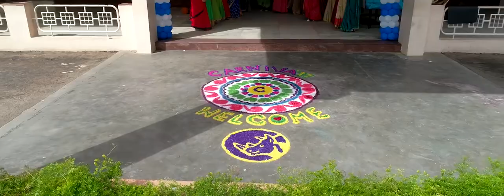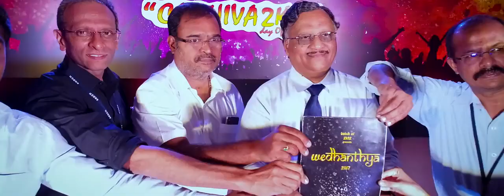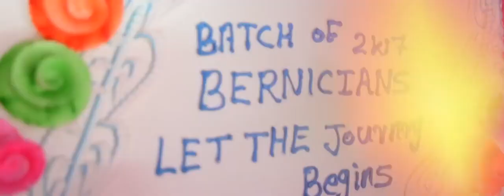Fresher's day celebration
Sri Ramakrishna Dental College and Hospital
CARNIVA 2K17